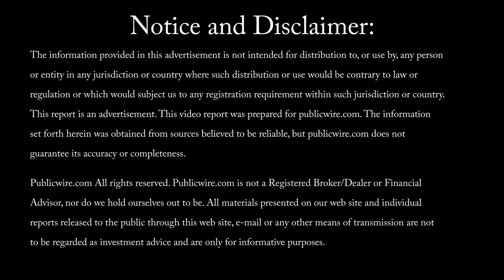SilverSun Technologies, Inc